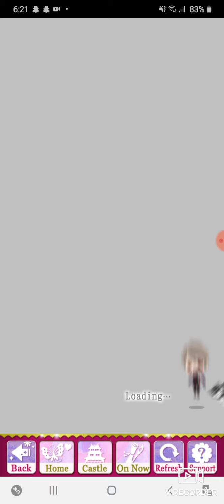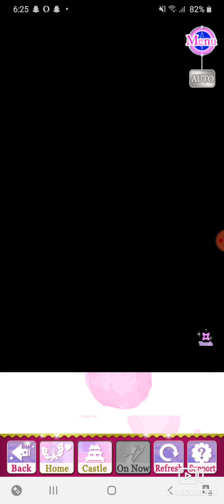SLBP| Mochizuki Shima |Main Story| Episode 2 |Man of Koka| Part 2